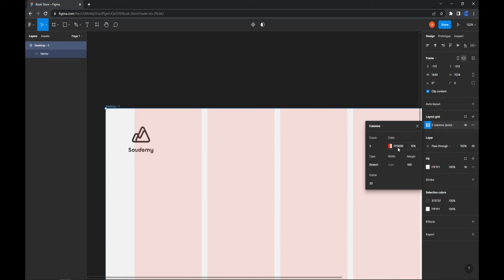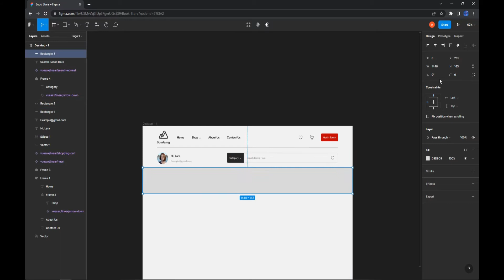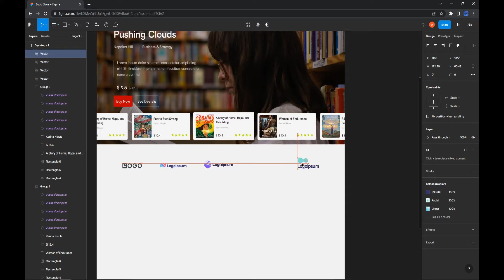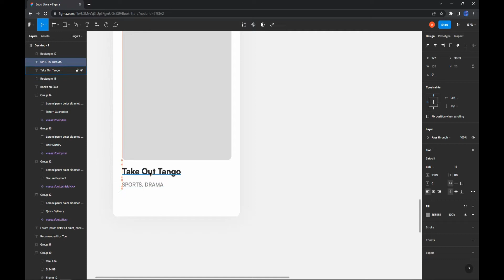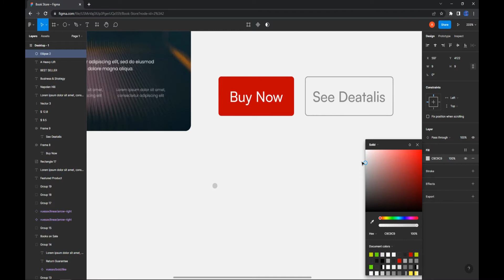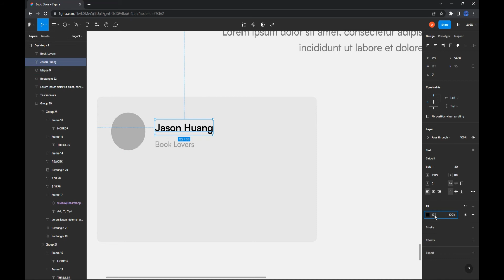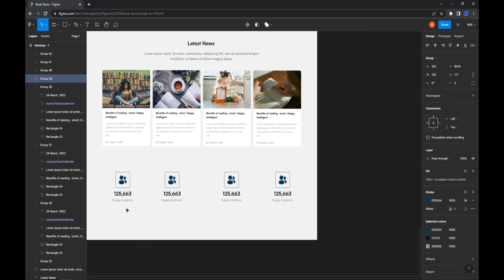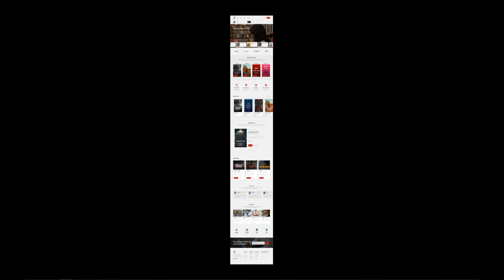Book Store UI Design Using Figma | Figma Tutorials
Hi guys, today we want to show How To Make a Book Store Design Using Figma | Figma Tutorials